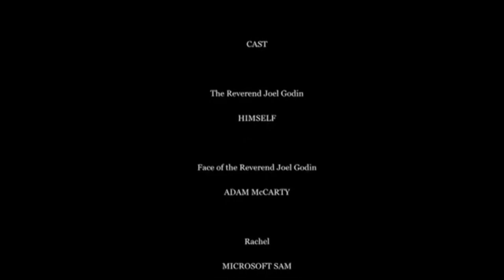The Methodist but only when someone says "Rachel"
Every time Casting for The Jesuit is open!